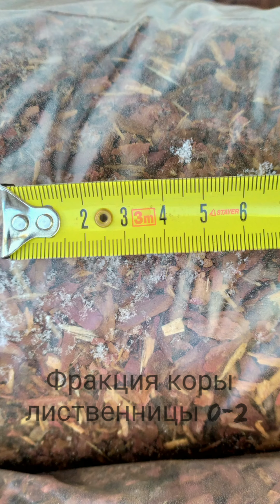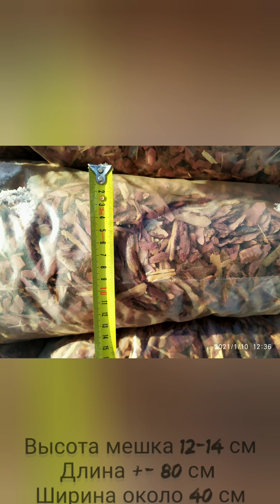Кора лиственницы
Кора лиственницы используется для мульчирования почвы. Она бывает пяти фракций.
Самая мелкая 0-2 и 1-3 укладывается на грунт, она не дает прорастать сорнякам, под ней прекрасно себя чувствуют земляные червяки. Если осенью садить в землю которая была укрыта мульчей, то она будет структурированная, легкая, дышащая.
Средняя 2-6 укладывается сверху на более мелкую фракцию, либо на черный мульчирующий материал, либо на картон. Её хорошо использовать в цветниках и на небольших участках. Тогда она будет выглядеть гармонично.
Крупная фракция 6-10, так же укладывается на более мелкие фракции 0-2 или 1-3. Она идеально впишется на больших участках, там где есть газон, хвойные растения и тд.
Дизайнерская, она же 10+ используется для декоративных целей. Преимущественно укладывается плиткой. Её используют для отделки стен и для поделок. Область её применения безгранична.

Если у вас есть вопросы по применению коры лиственницы, с удовольствием отвечу на них.

Я в Instagram как @mylcha_kora_listvennica.